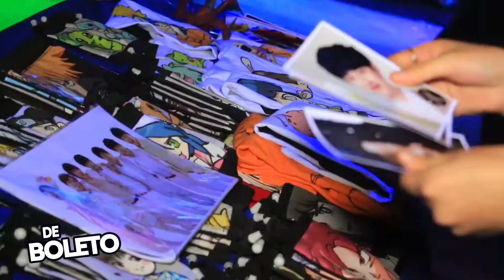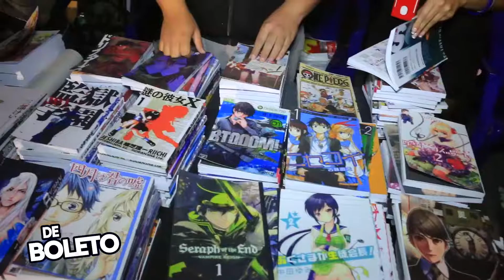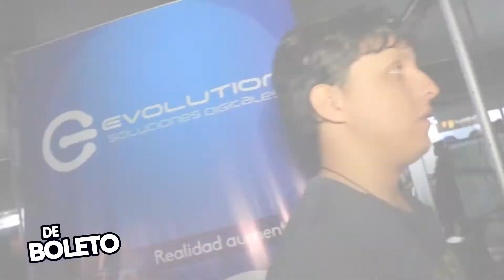Game Pro Tour 2017 - De Boleto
De Boleto programa de espectáculos emitido todos los martes y jueves 5 pm. en vivo por canal 4 y canal 91 Quatro Tv Arequipa.